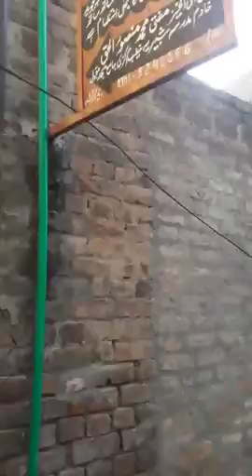Ancestors History of Arvinder Malhotra from San Diego USA